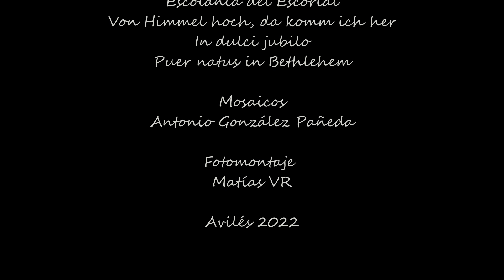BELEN de GRISELDA 2022 Avilés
Villancicos J.S.Bach.
Traducción del latín.
"Vom Himmel hoch, da komm ich her"

Del cielo arriba a la tierra vengo
Para llevar buenas noticias a todos los hogares;
Buenas nuevas de gran alegría que traigo
De lo cual ahora diré y cantaré:
A ti esta noche te ha nacido un niño
De María, madre elegida dulce;
Este niño pequeño, de origen humilde,
Será el gozo de toda tu tierra.
Es Cristo nuestro Dios que en las alturas
Ha escuchado tu llanto triste y amargo;
Él mismo será tu salvación,
Él mismo del pecado te hará libre.
Él trae esas bendiciones, hace mucho tiempo
Preparado por Dios para todos los de abajo;
De ahora en adelante, su reino está abierto
Para ti, como para las bandas de ángeles.
Estas son las señales que marcarás,
Los pañales y el pesebre oscuro;
Allí encontraréis al niño acostado,
Por quien fueron hechos los cielos y la tierra.
Ahora vamos a todos con alegría alegre
Sigue a los pastores y acércate
Para ver este maravilloso regalo de Dios
A quien le ha dado Su único Hijo.
¡Escucha, corazón mío, alza tus ojos!
¿Quién está en las mentiras del pesebre?
¿Quién es este niño tan joven y justo?
El bendito niño Jesús yace allí.
Bienvenido a la tierra, noble huésped,
¡Por quien son bendecidos hasta los malvados!
Vienes a compartir nuestra miseria,
¿Qué podemos darte, Señor, a Ti?
¡Ah, Señor, que todo lo creaste!
¿Cómo te hiciste débil y pequeño,
Que debes elegir tu cama infantil
¡Donde asno y buey pero últimamente se alimentaron!
Si la tierra fuera mil veces más hermosa,
Acosado de oro y joyas raras,
Ella todavía era demasiado pobre para ser
Una cuna estrecha, Señor, para Ti.
Para terciopelos suaves y sedosos.
Solo tienes heno y paja tan toscos,
Donde tú, Rey, tan rico y grande,
Como 'twere tu cielo, estás en trono en estado.
Así te ha complacido aclarar
La verdad para nosotros, pobres tontos y vanidosos,
Que el honor, la riqueza y el poder de este mundo
Son nada y sin valor a tus ojos.
¡Ah! Queridísimo Jesús, Santo Niño,
Hazte una cama suave, sin mancha,
Dentro de mi corazón, que pueda ser
Una cámara silenciosa guardada para ti.
Mi corazón da un salto de alegría,
Mis labios ya no pueden guardar silencio;
Yo también debo cantar con lengua alegre
Esa antigua canción de cuna más dulce.
Gloria a Dios en el cielo más alto,
Que al hombre le ha dado su Hijo!
Mientras los ángeles cantan con piadosa alegría
Un feliz año nuevo a toda la tierra.

En dulce jubilo
Ahora canta con corazones resplandecientes
Nuestro deleite y placer
Mentiras en praesepio
Como el sol es nuestro tesoro
Matris en gremio
Alpha es et O!

Oh jesu parvule
Por ti siempre anhelo
Consuela la ceguera de mi corazón
O puer optime
Con toda tu bondad amorosa
Oh princeps gloriae
Trahe me post te!

O Patris caritas
O nati lenitas
Profundamente estábamos manchados
Per nostra crimina
Pero tú has ganado por nosotros
Coelorum gaudia
¡Oh, que estuviéramos allí!

Oh que nosotros, oh que nosotros

Ubi sunt gaudia
¿En cualquier lugar menos allí?
Hay ángeles cantando
En nova cantica
Y ahí suenan las campanas
En regis curia
"Puer natus in Bethlehem"

El niño ha nacido en Belén, aleluya
Por lo que se alegra Jerusalen, aleluya
Altísimo de Dios Padre, aleluya.
Con jubilo de corazón adoremos a Cristo recién nacido
Con un canto nuevo
En este gozo de Navidad